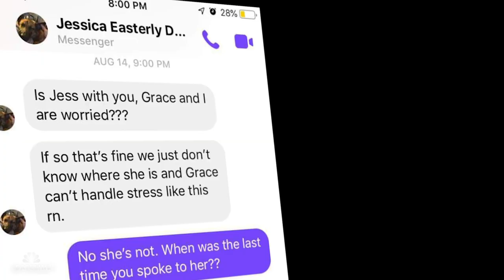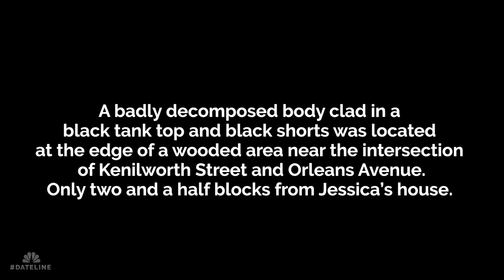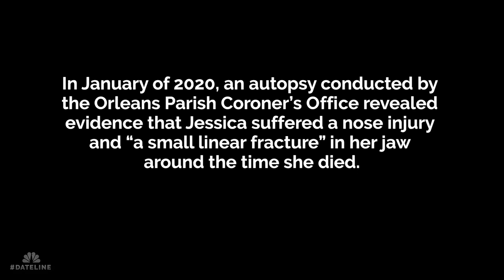What happened to Jessica Easterly Durning? | Dateline NBC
It has been over a year since Jessica Easterly Durning went missing in New Orleans. Her body was later found about two blocks away from her home. Autopsy results were inconclusive and Jessica's family is frustrated with the lack of answers in the case.